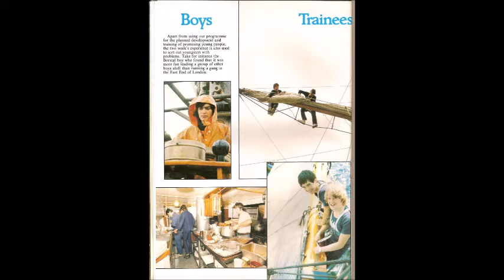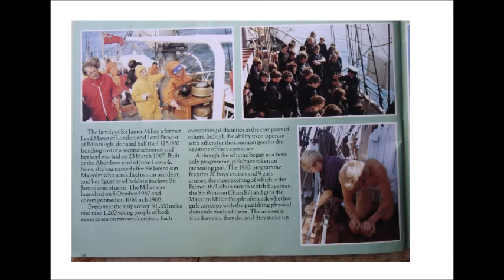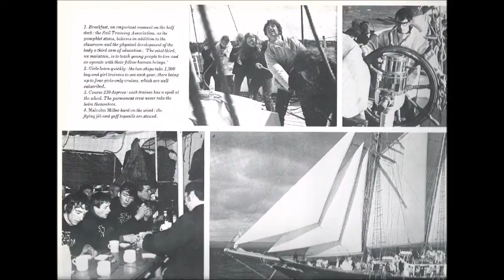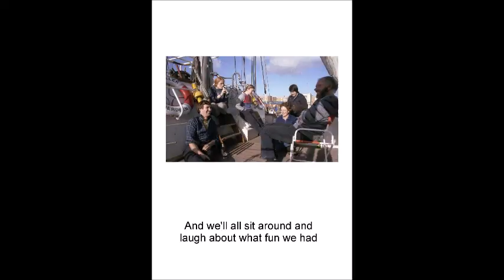Some of the tens of thousands who sailed the schooners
schooners sta tall ships